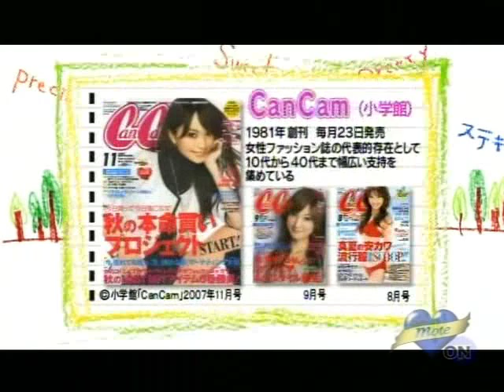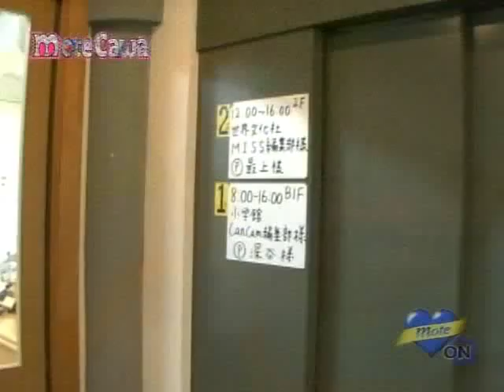モデル「峰えりか」という仕事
峰えりか
◆誕生日／星座／血液型
　4月8日／牡羊座／B型
◆出身地
　静岡県
◆身長／スリーサイズ／足のサイズ(cm)
　170cm／B86／W54／H86／24.5